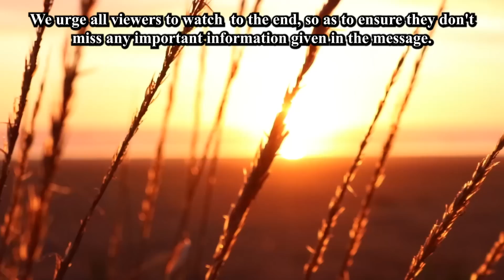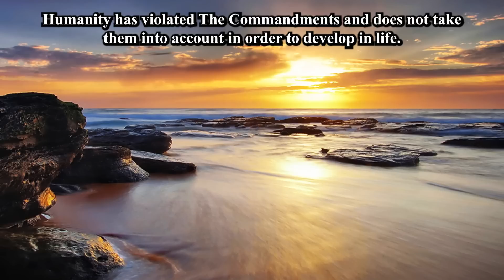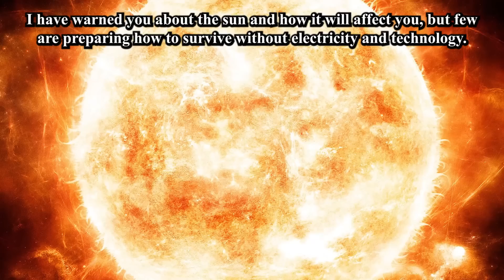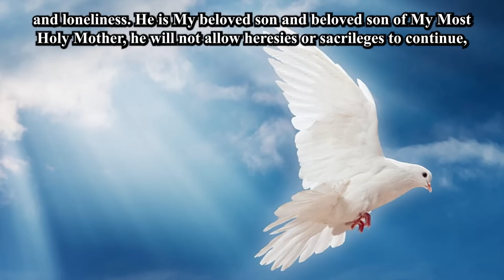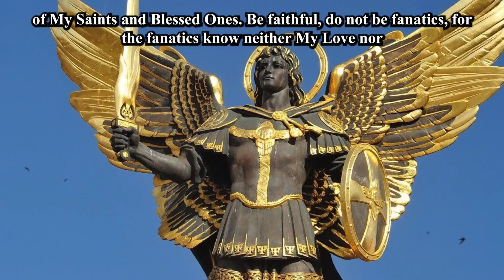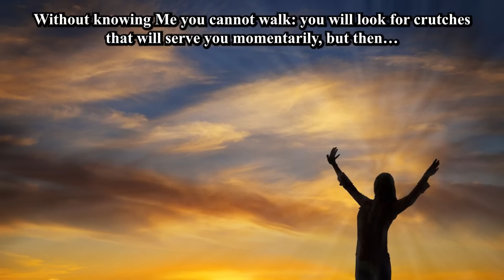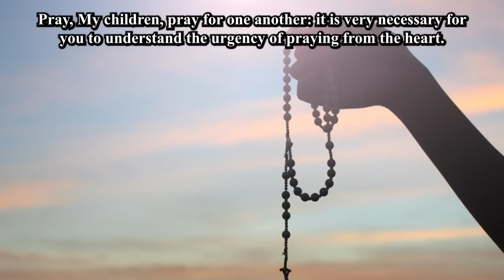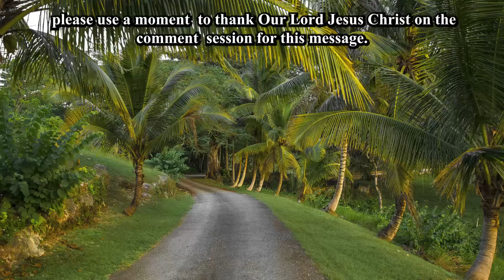the sun will take you by surprise , do not expose yourselves. stand firm in faith - Luz de Maria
Follow this link to chat us on Twitter.

recommend videos.